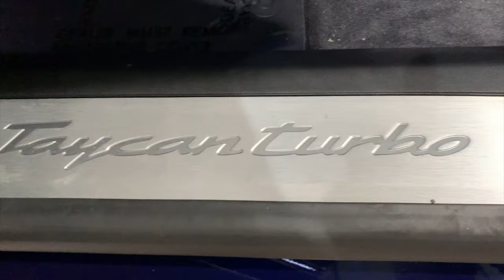PORSCHE TACYAN HAD TO START SOMEWHERE!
The Taycan is not Porsche's first fully electric vehicle with origins dating back to 1898 Ferdinand Porsche created a fully electric car with a range of about 49 miles fitted with a lead battery! Watch to learn more about Porsche's first fully electric vehicle with an overview of the Taycan!

Mission E unveil and Taycan Nürburgring are Porsche's video with rights to the owner see complete video's below:

Equipment:
Iphone XR Light w/ Tripod